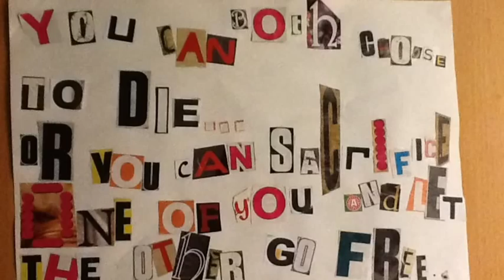Bag Masken trailer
En kedelig søndag på NSE. En prøve iMovie. Super fedt :D